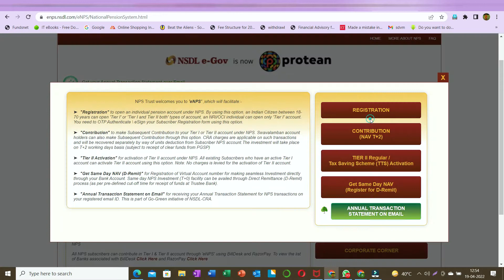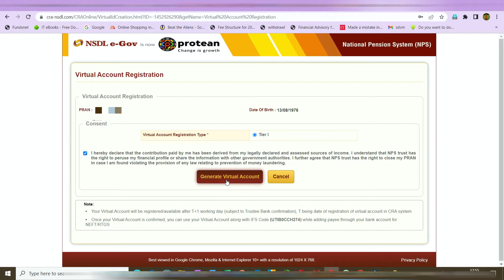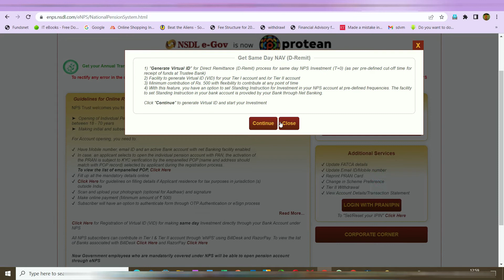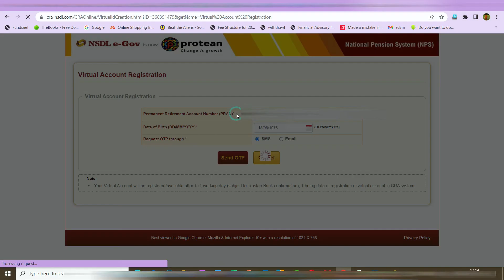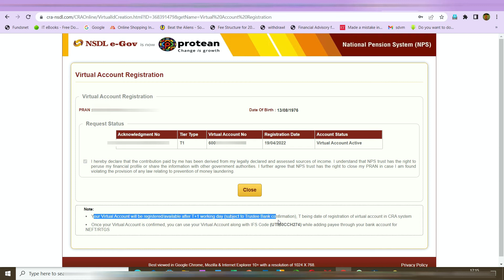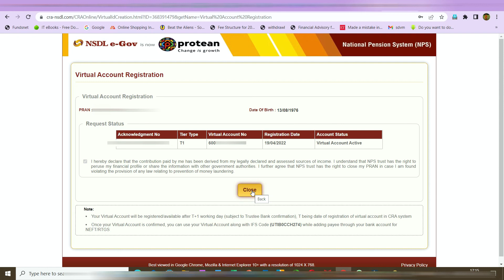How to do SIP in NPS | Can I make monthly payment in NPS | How to do monthly Payments in NPS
SIP in NPS
Hi
This Video is about-
How we make monthly payment in NPS
Here is the steps of doing SIP in NPS
After that you follow all the steps given in this video.

Pension from nps/NPS calculator / How much pension will i get from NPS / NPS से कितना Pension मिलेगा

mutualfund RaviShikha's Chaar Kadam Your Path to Financial Success. Part 1: Stock Market and Mutual Fund
Financial Planning: The Key to Unlocking Your Peaceful Future | In Hindi
SIP Investment in Mutual Funds to achieve Financial Goals Chaar Kadam Part 2 by RaviShikha in Hindi
जानिए SIP के राज़ Duration, Market Cap और Investment Timing | Chaar Kadam Part 3 by RaviShikha